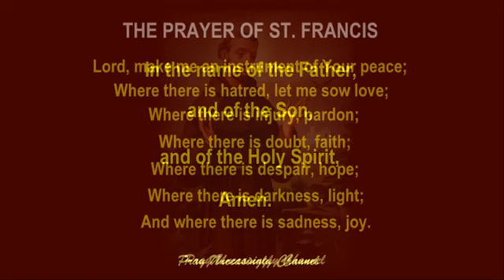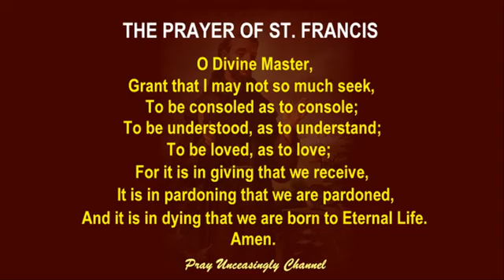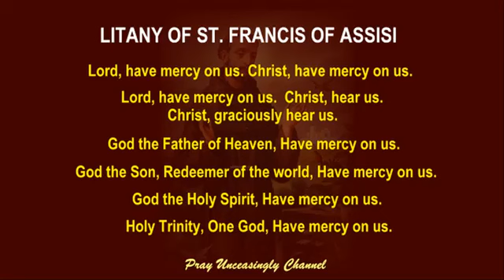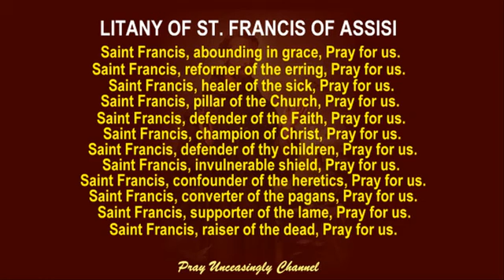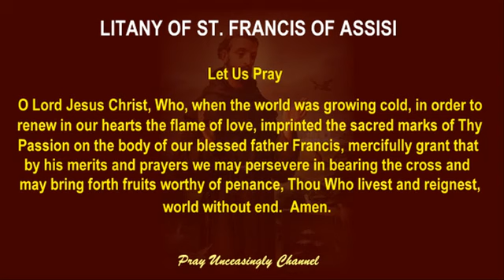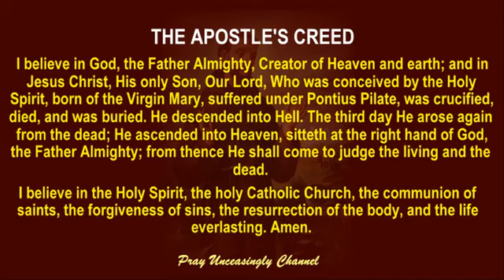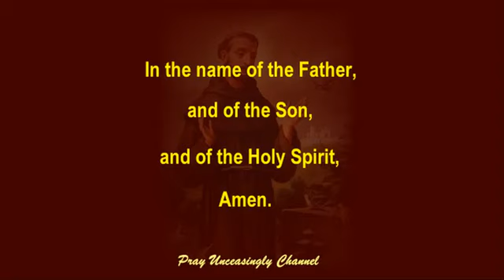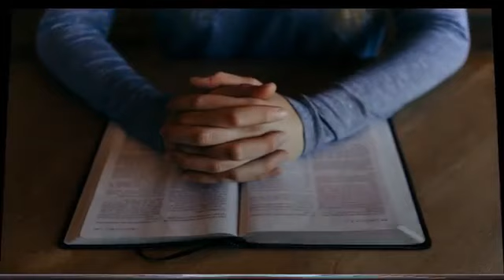Miracle Prayer of Saint Francis of Assisi